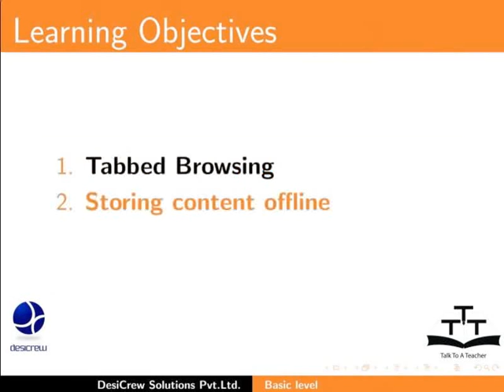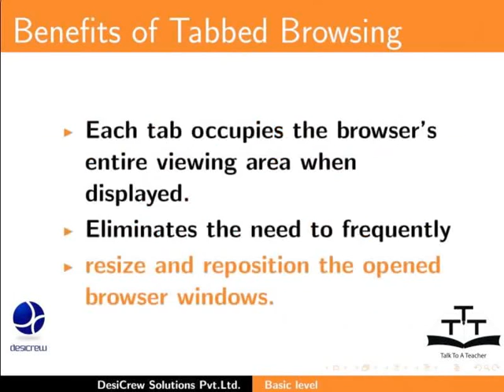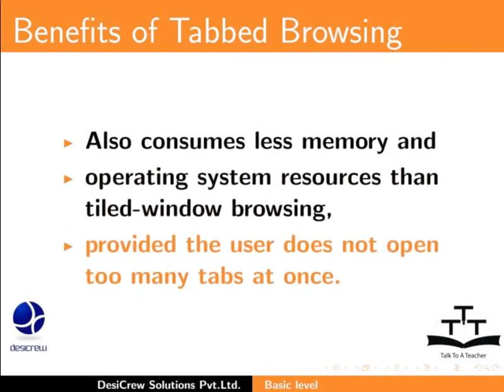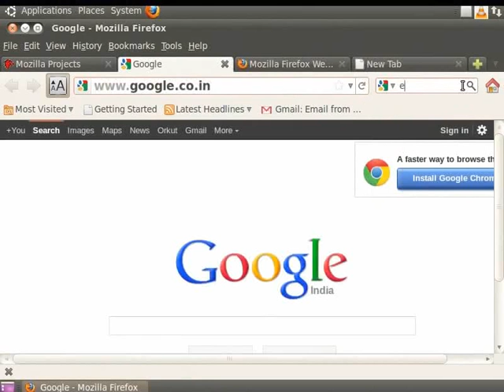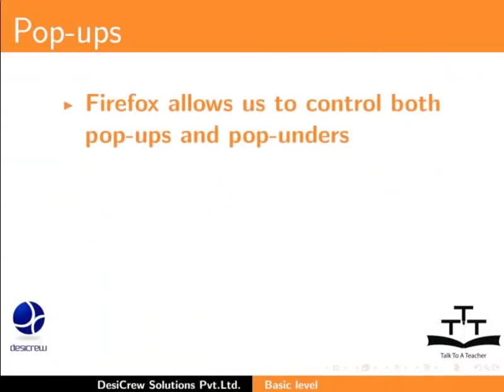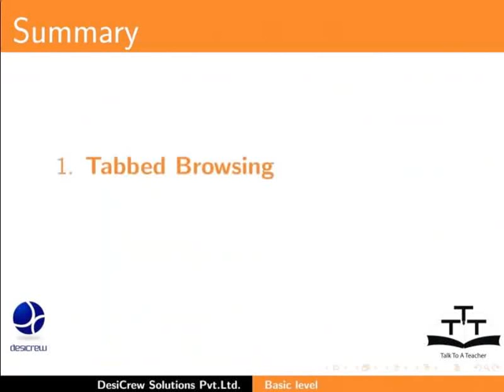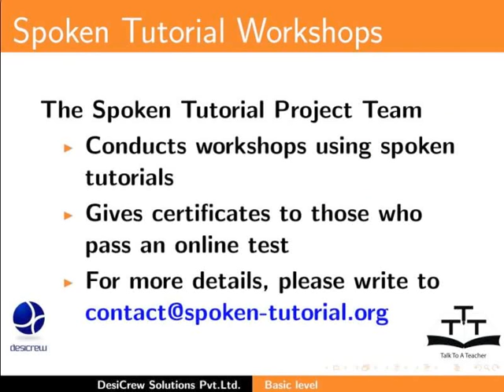Tabbed Browsing Blocking Pop ups - Hindi